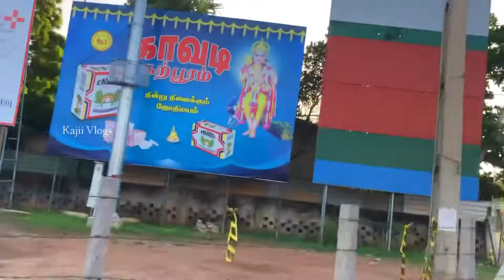யாழ்ப்பாணத்திலிருந்து நல்லூர் வரை ஒரு பயணம் | Jaffna to Nallur | Sri Lanka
srilanka
traveller
nallur kantha swamy kovil
travel
vlog
jaffna
shortvideos
quality
effort
weekly